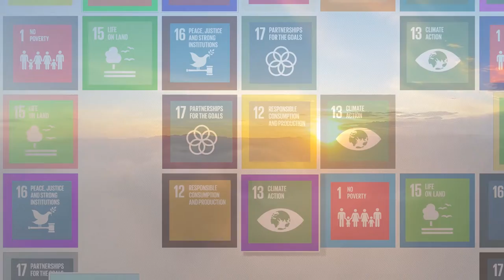United Nations Development Programme - UNDP​ Sustainable Development Goals SDGS Promo Video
Since 2000 The UNDP is continuing their millennium development goals under which they has been trying improve life by eradicating extreme poverty, universal primary education, women empowerment, environmental sustainability and many more.
They have gone far but there are still many more to catch. By 2030 they are planning to implement a sustainable development program which will diminish some major problems.

· Motion Graphics
· Graphic Design
· VFX
· Web Design & Development
· Web apps
· Videography & Photography